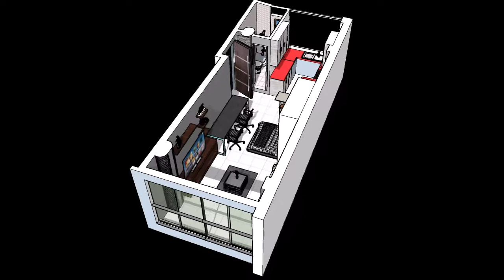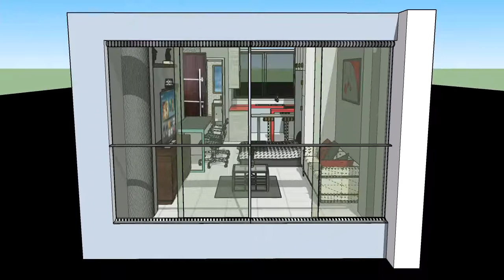REMODELACIÓN - MINIDEPARTAMENTO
REMODELACIÓN DE MINIDEPARTAMENTO, CENTRO HISTÓRICO DE LIMA, 30M2, FRENTE AL PALACIO DE GOBIERNO DEL PERÚ